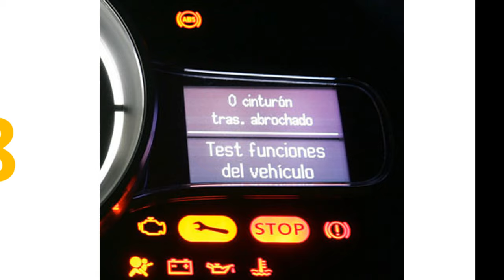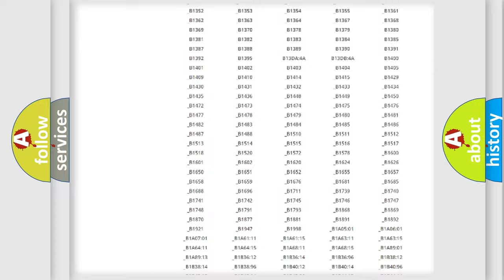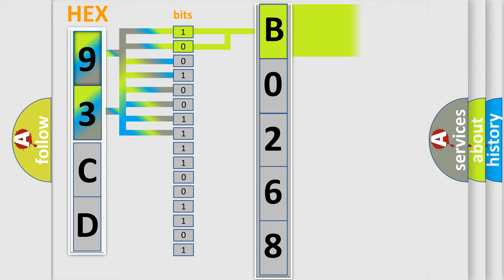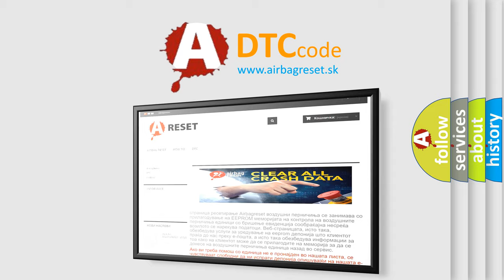DTC Saab B0268 Short Explanation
Contents:
0:21 Basic DTC analysis according to OBD2 protocol standard.
1:48 Insight into programming
2:58 A diagnostically understandable description of the Diagnostic Trouble Code
3:05 Basic error definition

Make:
Saab
Code:
B0268
Definition:
Traction Control Indicated Torque Reduction Circuit Failure
Cause:
Malfunction of engine control systemMalfunction of related wiring harness